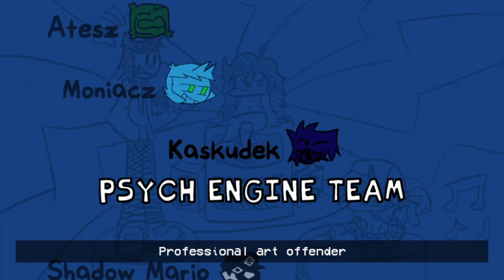Friday Night Funkin' Mods - Vs. Ignitius One Shot Mod Showcase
Guma do Żucia 👍

In my opinion the mod is awesome. The song is pretty much peak and I love the visuals that were added to the mod. The only thing I pretty much added is the flash event and Ghost animations. I give it a big 10/10. It went even better than Kratos Messi mod ngl. I don't have pretty much anything else to say.

Characters featured:
Ignitius (new persona) - @IgnitiusSparkFNF
Atesz - @AssetsBoblox
teotm - @teotm4
Kaskudek - @biggestbloodraynesimp
Moniacz (guy on TV) - @moniaczpl362

Thumbnail by @IgnitiusSparkFNF

Timpestamps:
0:00 - Intro
0:23 - Chewing Gum Song (Ignitius)
0:31 - Ignitius is about to troll
0:33 - BOYFRIEND.XML IS GONE 😳?!
0:35 - Atesz (@AssetsBoblox) does not know what did just happened
0:36 - YO BF IS BACK AND HE STARTS RAPPING!
0:53 - Guma do Żucia 👍 #1
0:59 - Guma do Żucia 👍 #2
1:14 - Guma do Żucia 👍 #3
1:42 - Guma do Żucia 👍 #4
1:48 - Guma do Żucia 👍 #5
2:04 - Guma do Żucia 👍 #6
2:29 - Guma do Żucia 👍 #7
2:55 - Main Menu
3:02 - Credits 😎